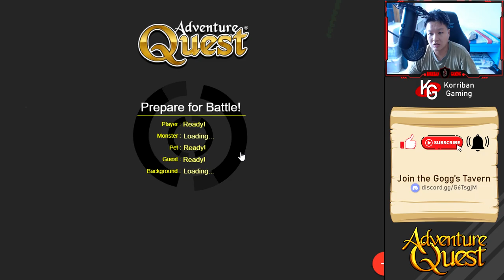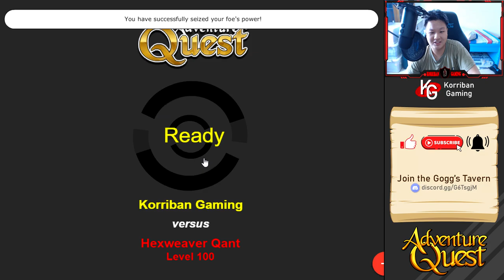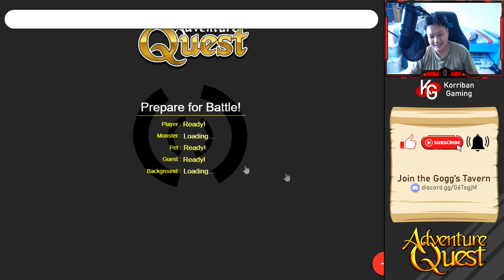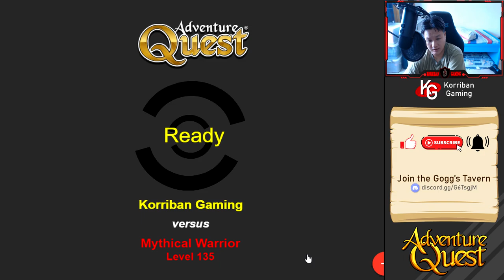AQ | Adventure Quest | Battleon | Necromancer Class Armor Revamp Skills 11-15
Some really good skills here but overall still feels abit worse than Paladin. Deathwalker form is still pretty useless imo.